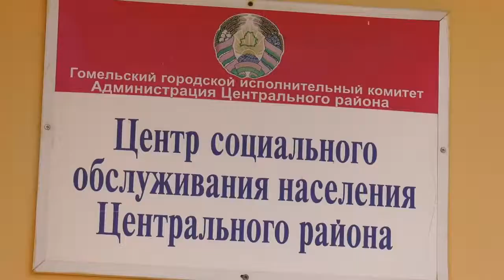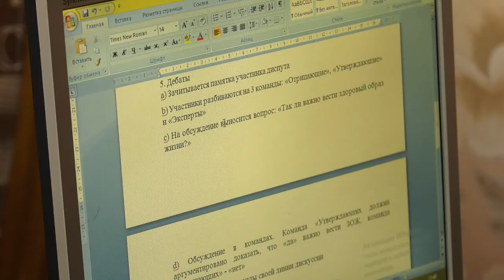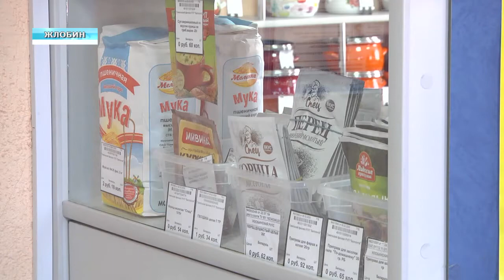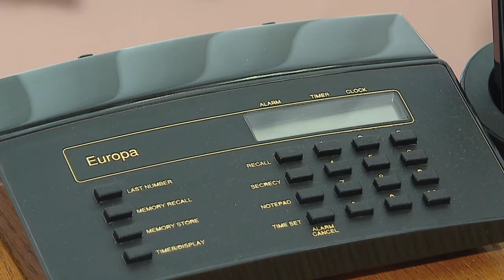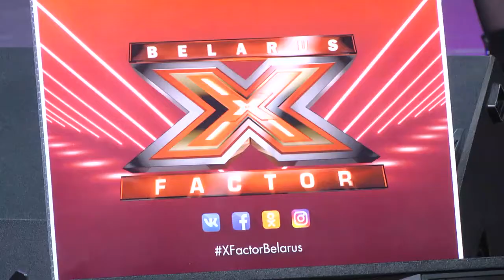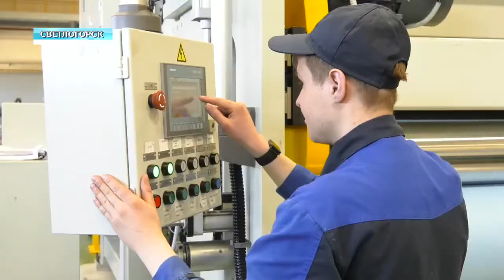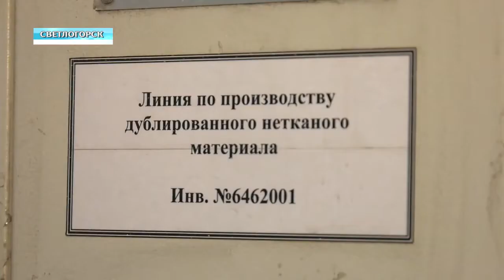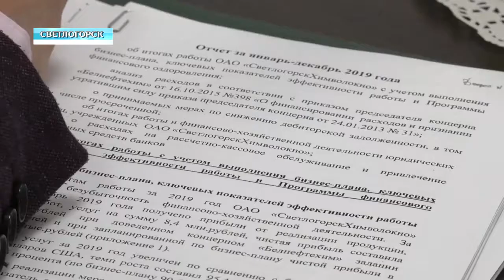29.03.2020 НОВОСТИ НЕДЕЛИ